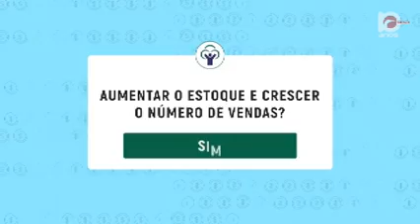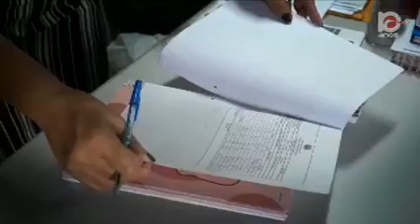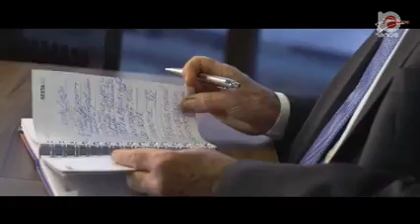ZÉ CIRILO NA TV | 29.06.2021